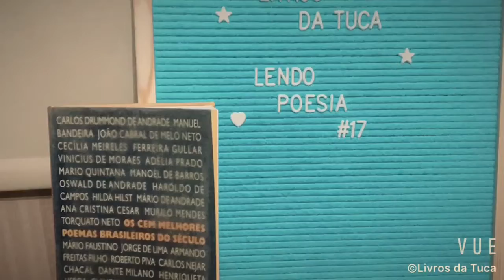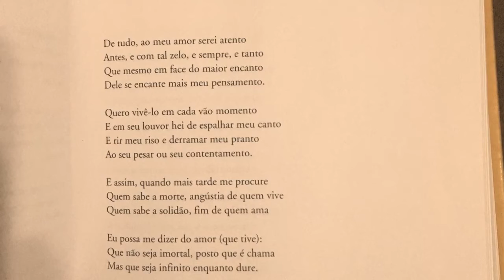Lendo poesia # 17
Que tal uma poesia de Vinicius de Moraes para começar a semana ?